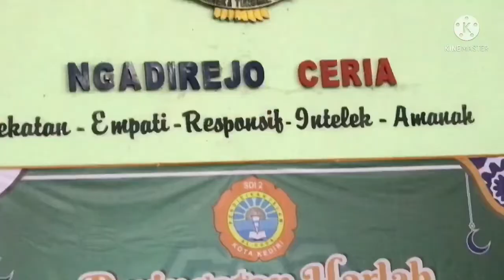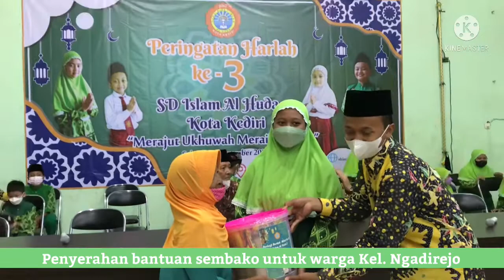Peringatan Harlah Ke - 3 SD Islam Al Huda 2 Kota Kediri (Bakti Sosial di Balai Kelurahan Ngadirejo)